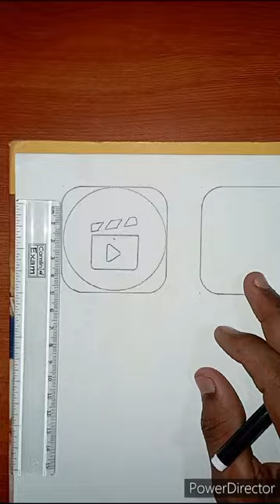jio miusec app